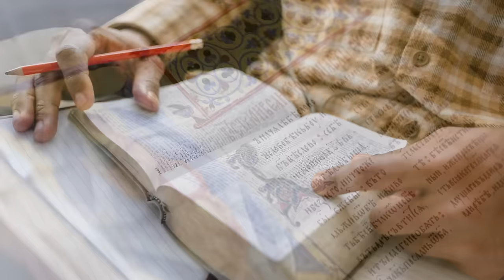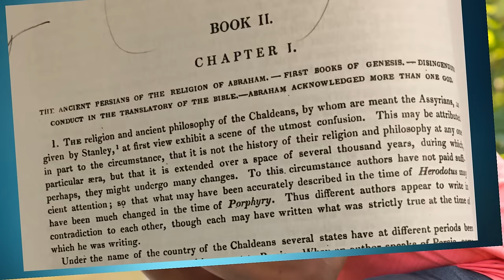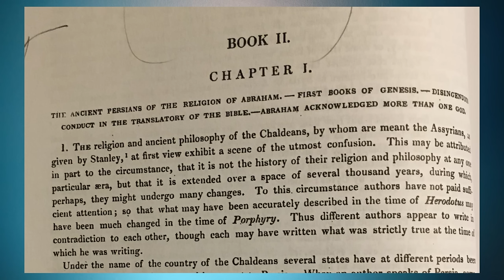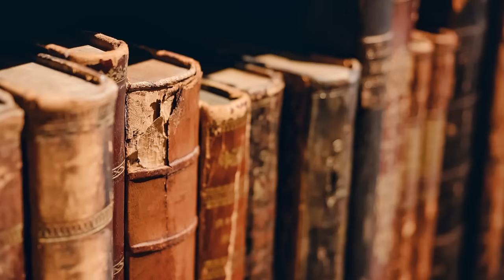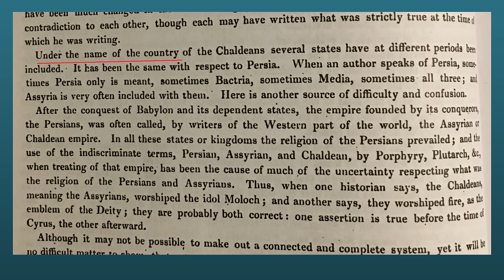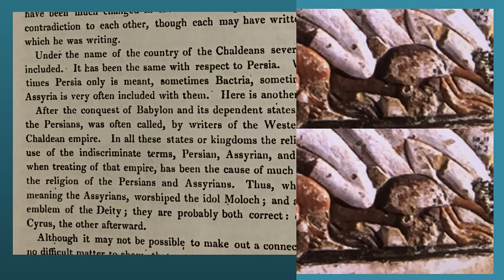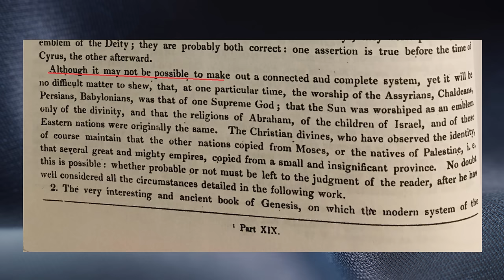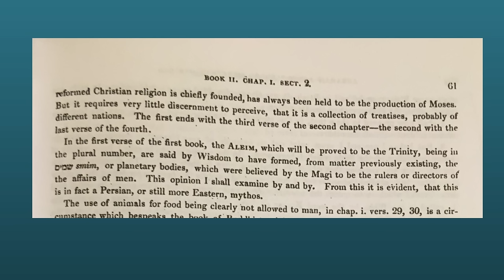Before the Bible was translated PT 1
From the book, The Anacalypsis, by Godfrey Higgins. ESQ